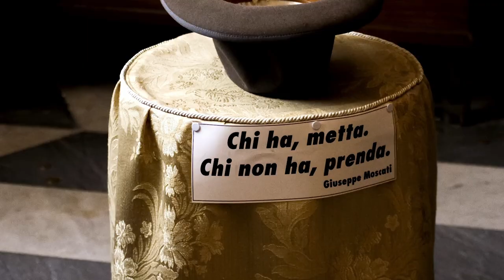Giuseppe Moscati, storia del medico santo che morì aiutando i poveri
Scienziato, studioso ed uomo devoto alla religione: Giuseppe Moscati era il punto di incontro fra religione e scienza.

I napoletani lo amavano perché pagava i medicinali di tasca propria e visitava i più poveri gratuitamente.
Era anche una delle menti più brillanti d'Europa: autore a delle più importanti ricerche mediche dell'epoca, professore di Chimica Medica, appassionato lettore di classici latini e greci ed assiduo frequentatore della chiesa del Gesù Nuovo.

Morì giovanissimo e, quarant'anni dopo, la Chiesa lo nominò santo.